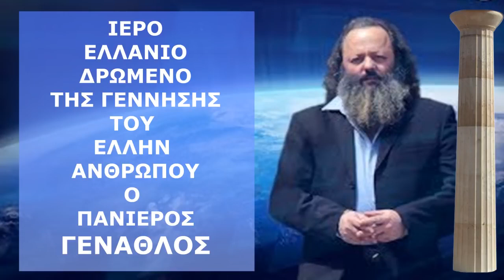ΑΡΤΕΜΗΣ ΣΩΡΡΑΣ: Η ΜΕΓΙΣΤΗ ΧΡΥΣΗ ΕΥΚΑΙΡΙΑ ΤΗΣ ΑΝΑΓΕΝΝΗΣΗΣ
Ο ΑΡΤΕΜΗΣ ΣΩΡΡΑΣ ΓΙΑ ΤΟ ΙΕΡΟ ΕΛΛΑΝΙΟ ΔΡΩΜΕΝΟ ΤΗΣ ΓΕΝΝΗΣΗΣ ΤΟΥ ΕΛΛΗΝ ΑΝΘΡΩΠΟΥ & Ο ΠΑΝΙΕΡΟΣ ΓΕΝΑΘΛΟΣ
Ακούστε το podcast επίσης σε
Anchor: